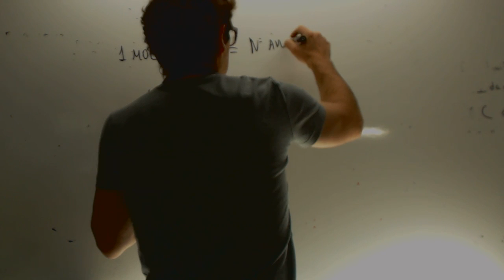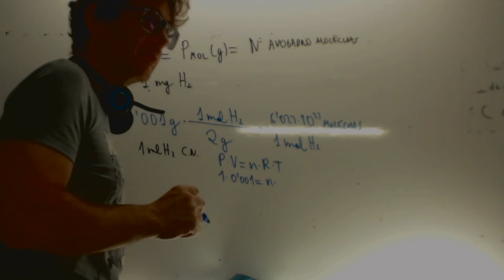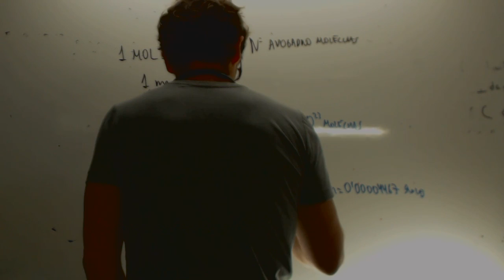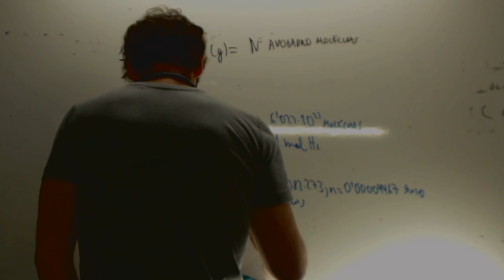Qumica Problema facil de Selectividad Numero de moleculas Academia Usero Estepona